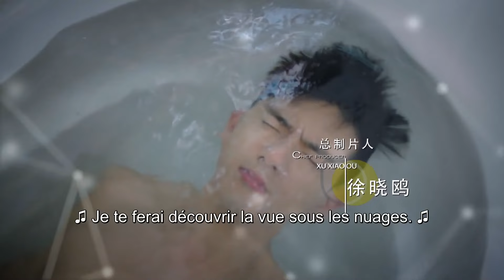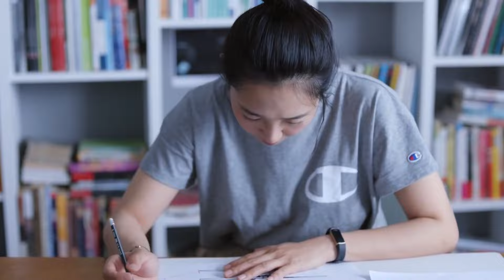Juste Avec Toi | Épisode 37 | Only Side by Side with You | William Chan | 南方有乔木 | Clickia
Il raconte l'histoire de Nan Qiao, une femme de carrière qui surprend son fiancé en train d'avoir une liaison. Elle rompt avec lui mais perd également un partenaire commercial important en conséquence. Désespérée de trouver une autre solution, elle rencontre des investisseurs potentiels dans un bar où elle se heurte au propriétaire du bar Shi Yue. Elle semble être une personne liée à son passé, alors il se rapproche délibérément d'elle pour en savoir plus, tombant finalement amoureux d'elle dans le processus.

Episodes: 40

TITRE: 南方有乔木

Acteurs: William Chan, Bai Bai He